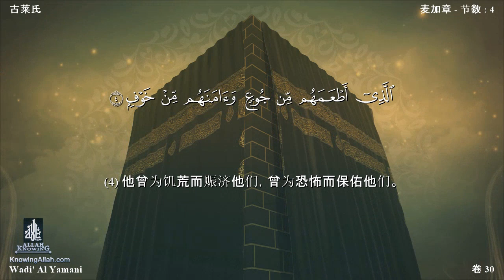106 | 古莱氏 | Wadee Al Yamani | With Chinese Translation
Holy Quran Recitation With Chinese Translation | Wadee Al Yamani